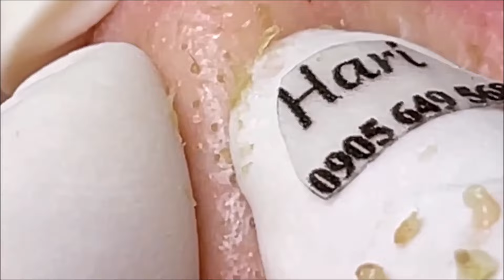角栓 除去 blackheads removal #131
毛穴の角栓を抜く動画です。普段目にすることはないと思いますが、意外と見れば気分がすっきりしますよ。

今回は無駄を極限省いておりますので、いつもより見やすくなっていると思います♪

気分転換にご覧ください。

※本動画は見やすいようにあえて音は消音設定とさせて頂いております♪